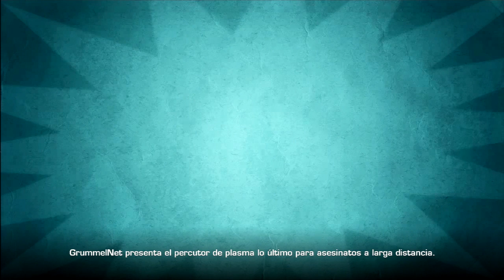RATCHET & CLANK Atrapados en el Tiempo #6 El Pasado del GENERAL!